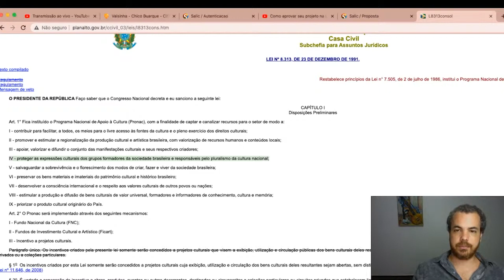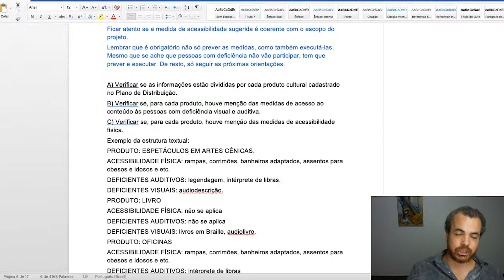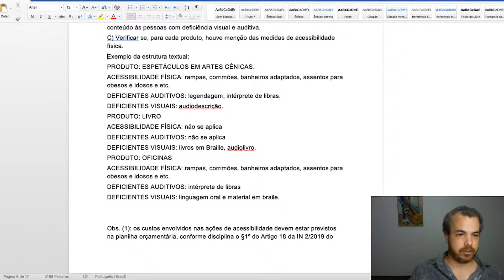SAIBA AGORA COMO FOCAR PARTE DO SEU PROJETO PARA A ACESSIBILIDADE!!